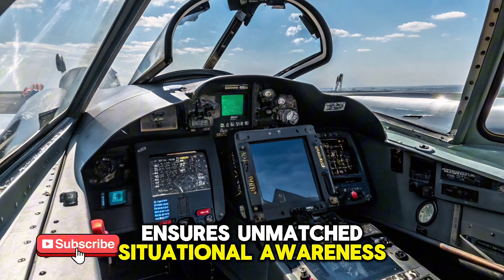2025 Sukhoi Su-30MKI – Next-Gen Air Superiority Fighter ✈🔥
2025 Sukhoi Su-30MKI – Next-Gen Air Superiority Fighter ✈🔥

The 2025 Sukhoi Su-30MKI takes air dominance to the next level with upgraded avionics, powerful engines, and advanced weaponry. From its cutting-edge AESA radar to unmatched maneuverability, this fighter remains the backbone of the Indian Air Force. Watch as we break down its design, technology, and combat capabilities.